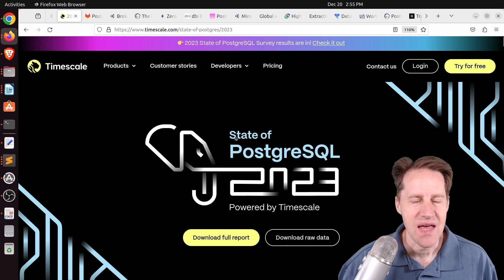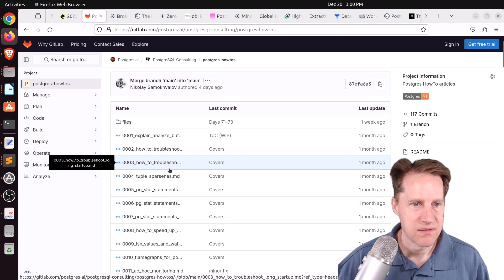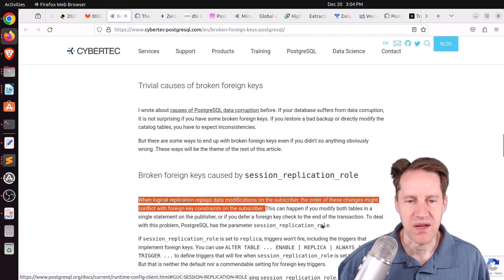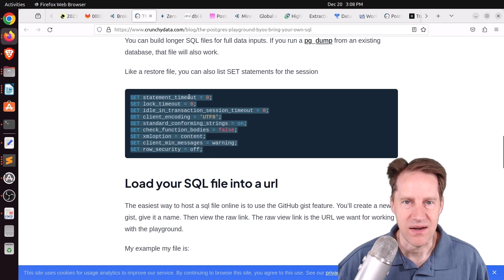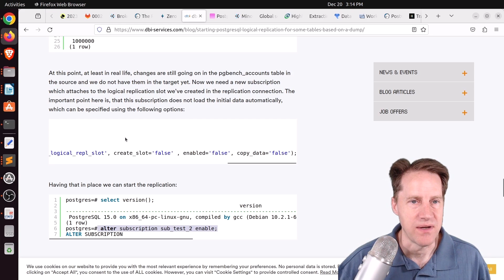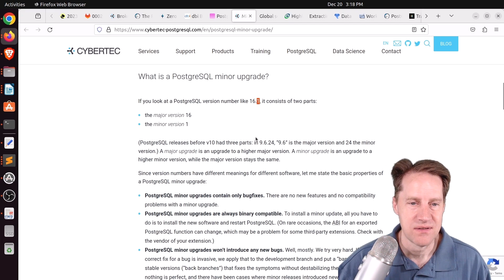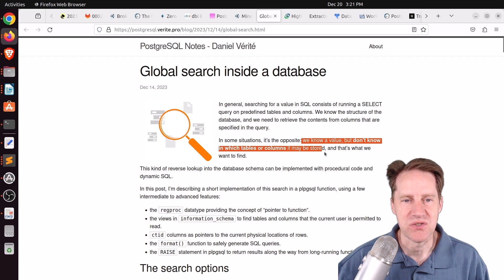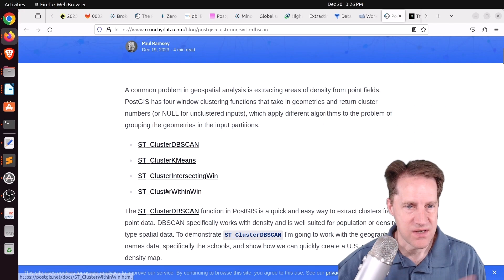State Of Postgres 2023 | Scaling Postgres 296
In this episode of Scaling Postgres, we discuss the State of Postgres 2023 survey, a repository of Postgres how-tos, ways foreign keys can break and a custom SQL playground.

Timestamps:
00:00 - Intro
00:39 - State of Postgres 2023
02:46 - postgres-howtos
03:56 - Broken foreign keys: how can that happen in PostgreSQL?
06:40 - The Postgres Playground: BYOS (Bring Your Own SQL)
07:55 - Zero downtime Postgres upgrades and how to logically replicate very large tables
08:37 - Starting PostgreSQL logical replication for some tables based on a dump
10:11 - Hash indexes
11:52 - What you should know about PostgreSQL minor upgrades
14:05 - Global search inside a database
15:14 - Highlights from podcast episode about Postgres monitoring with Lukas Fittl and Rob Treat
15:33 - Extracting SQL from WAL? (part 2)
15:59 - Data Science is Getting Ducky
16:46 - Working with GPS data in PostGIS
16:56 - PostGIS Clustering with DBSCAN
17:11 - Outro